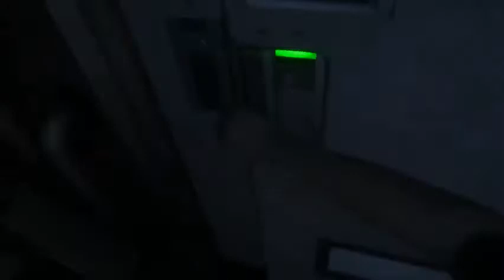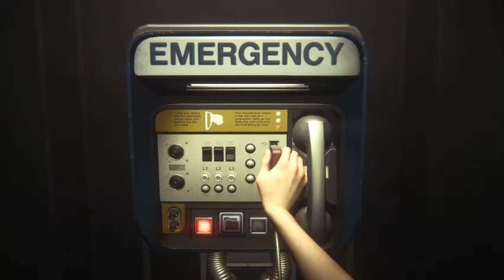ALIEN ISOLATION #6 PROBLEMAS DE AUDIO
Disculpen por los problemas con el audio, aquí les dejo un contexto de lo que dijeron los personajes:
-Taylor está en recuperación
-El Mariscal nos ayudó en la recuperación de Tylor
-Marlow encontró a los abrazacaras en una nave ingeniera